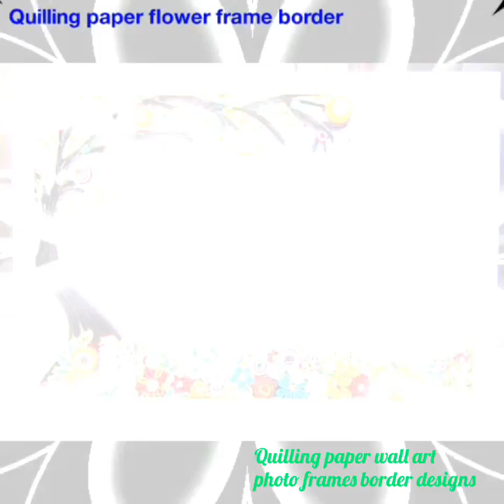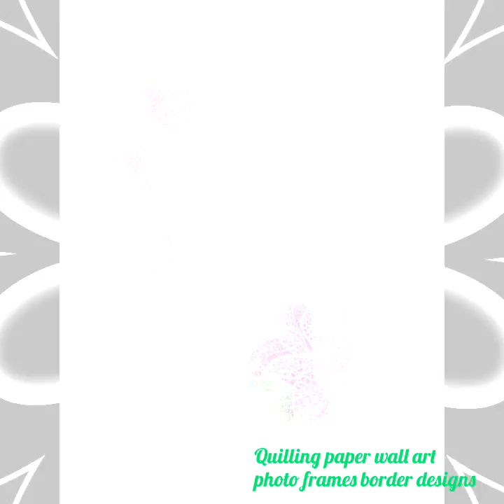Creative and beautiful quilling photo frame | Quilling paper art photo frame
Quilling Photo Frame @CraftyIdeasCollection

Creative Paper quilling Photo Frames /handmade photo Frame Designs

Quilling Photo Frame / DIY Quilling Photo Frame / How to make photo frame